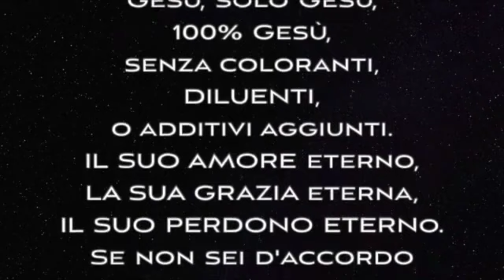I versetti storpiati - Menzogna N° 39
Due peccati Dio non perdona: il suicidio e la bestemmia contro lo Spirito Santo.
Perché la Bibbia afferma che ci sarà: "Una folla immensa che nessuno può contare, proveniente da tutte le nazioni, tribù, popoli e lingue, in piedi davanti al trono e davanti all’Agnello, vestiti di bianche vesti e con delle palme in mano." se in Paradiso ci vanno solo quelli che "si comportano bene e chiedono perdono ogni volta che peccano"?